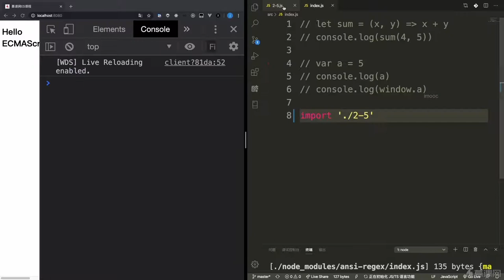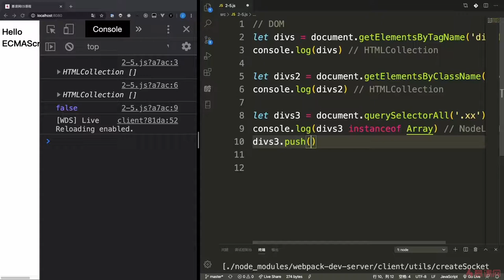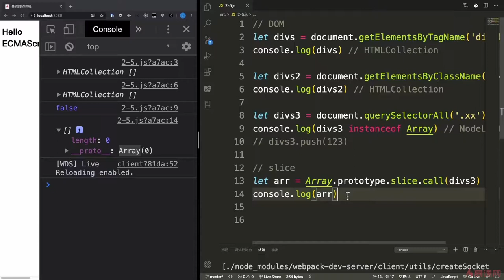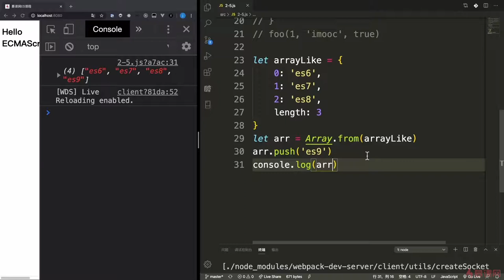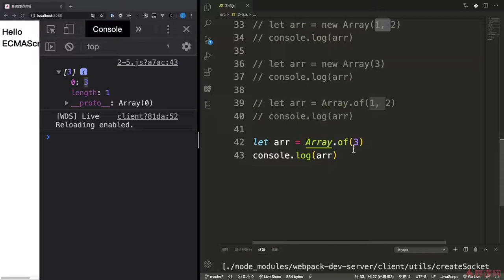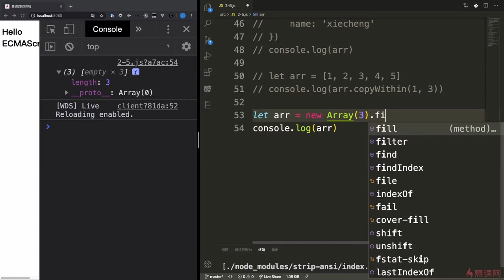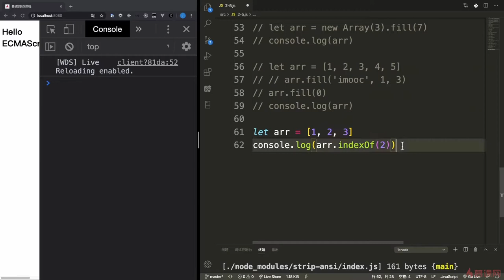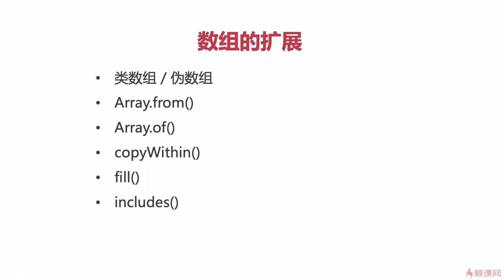2.6 数组的扩展｜ECMAScript2015（ES6）之必备知识｜从ES6到ES11JS全版本JavaScript语法详解